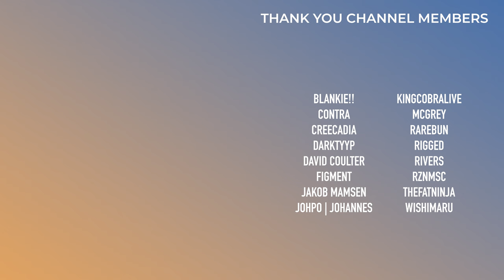Space Laces, Fred Again.., Tokyo Machine | This Week in EDM | December 10, 2023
Link to the Spotify playlist for all the songs talked about in TWIEDM

0:00 - Intro

BAD
0:25 - Goodboys - Future
0:38 - Pauline Herr & Jon Casey (feat. Reo Cragun) - Shift

MEH
1:09 - EDDIE - UP/DOWN
1:36 - Ookay & Cesqeaux - Choppas
2:09 - Armin van Buuren & Just_us - Make It Count
2:35 - ROSSY - DON'T SAY (Hex Cougar Remix)
2:55 - The Knocks & Sofi Tukker - One On One
3:11 - Nostalgix (feat. Rico Nasty) - WAR (CHYL Remix)
3:36 - Party Favor - Paradise

GOOD
4:14 - Wolfgang Gartner (feat. Scrufizzer) - Level Up
4:33 - Feed Me & Leo Leone - Heart On The Line
4:57 - ÆON:MODE [Blanke] & L8NCY - Touch
5:21 - Fox Stevenson - Love The Day
5:41 - Mat Zo - Subsurface
6:11 - Bhaskar & Afterclapp - Não Sei Parar (Mojjo Remix)
6:42 - Tokyo Machine - FAR OUT (VIP)
7:07 - CloudNone - Locked (VIP)
7:40 - SLANDER & NGHTMRE - Monster (Bossfight Remix)
8:15 - Fred again.. & Baby Keem - leavemealone
8:43 - Drinks On Me - Holding On
9:08 - Slushii - Turn It Up (Slushii & Afinity VIP)
9:53 - Space Laces - IN THE PLACE
10:29 - Cosmo's Midnight (feat. Forest Claudette) - Borrowed Time
10:51 - Nitepunk - Ending

11:22 - Outro